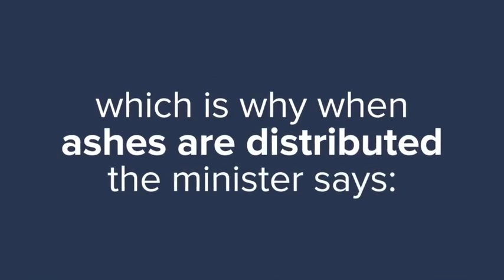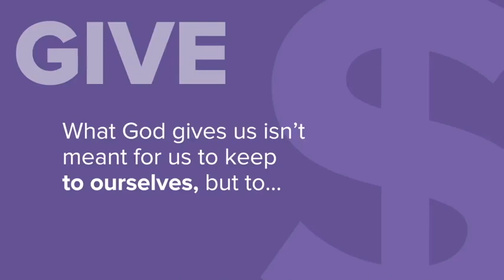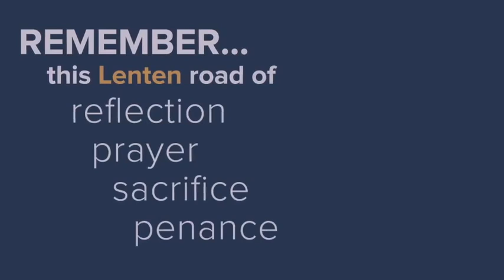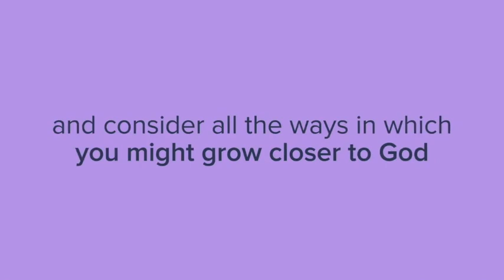BLESSING OF VOICE 🙏